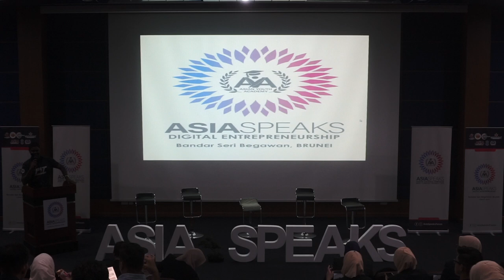ASIA SPEAKS - Brunei Chapter (Highlights Video)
ASIA SPEAKS FORUM (BRUNEI)
Moderator (MFLS):
Muhammad Nazrie bin Hassan

Speaker MFLS:
Muhammad Alif Daniel bin Jafri Malin
Nur Izzati Sharizal

Speaker Brunei:
Chai Roslin (Technopreneur)
Hafiz Jawawi (Founder and CEO HD Studio)

"Alhamdulilah, Asia Speaks Brunei Chapter went well. Despite many unexpected challenges before departure and the real event, we managed to do our best to make it happen, alhamdulillah dengan izin Allah. (Diiringi doa ibu). As a Country Coordinator for Asia Speaks (Brunei), I am thankful to all my teammates (Kak Nana, Charles, Amir, Balqis, Shan,Syamael and also ,our awesome Photographer Abg Fad) for the good teamwork! Not to forget our SSEAYP families in Brunei who had help us as local volunteers and counterpart.

May Allah reward all of you.

We are truly happy to see the MFLS participants had a good discussion (and shared best practices, challenges, recommendation for solutions and DeclareAction) on Digital Entrepreneurship with the local youths from various education background Kemuda Institute, Cosmopolitan College, University of Brunei Darussalam, and other local youths) during the Focus Group Discussion (with different sub topics)

And I am proud to see the performance of our MFLS participants who're selected as moderator and speakers for the forum session together with the invited speakers from Brunei (young entrepreneurs and influencers) and exchange views on Digital Marketing importance, future work as Digital Entrepreneurs, Pro and Cons of Digital Entrepreneurship and how to involve youth meaningful participation in digital entrepreneurship in realizing IR 4.0.

Thank you Dr Mohamed Maliki, Director of International Youth Centre (IYC) and Abg Khairul the Program Manager of Asia Speaks for this opportunity for me to be Lead Country Coordinator for Asia Speaks Brunei, as well as Assistant Program Manager for Asia Speaks forum.

Thank you to all 5 other country coordinators for the support and cooperation."

-Sharifah Norizah, Country Coordinator

Follow our FB GoClick Pictures